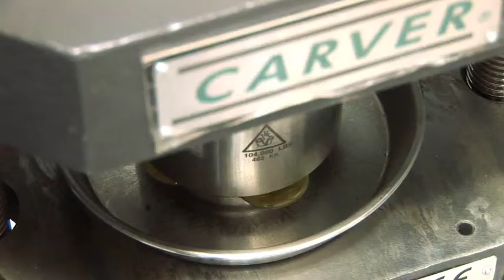Vollers Introduction ENG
Introduction video Vollers company